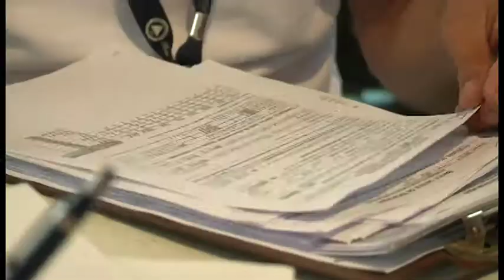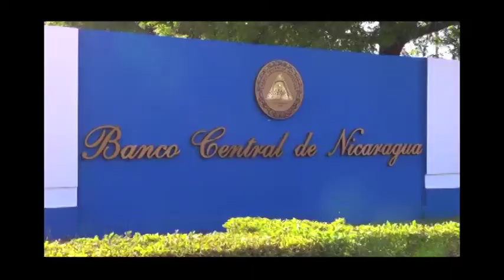BCN realizó VI Encuentro con Empresas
El BCN realizó el 15 de agosto de 2017 el Encuentro con Empresas denominado “Nuevos retos estadísticos, utilidad y perspectivas”. Su objetivo  compartir con los agentes económicos, las principales acciones que está impulsando la entidad para la actualización del sistema de estadísticas macroeconómicas.